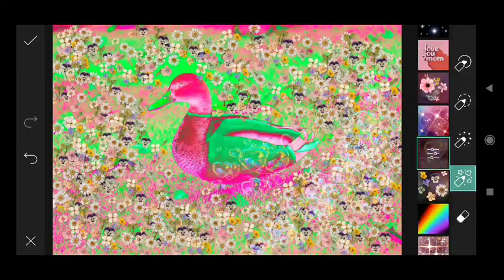Trending HDR video / A Screen Of Pure Pink sdc editing cc | Background / Bp Backdrop A380F #617